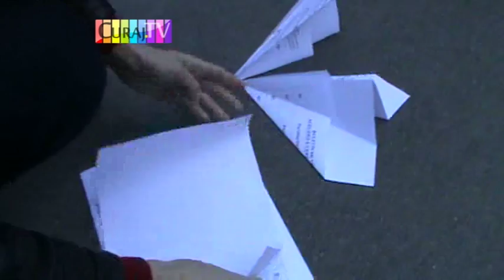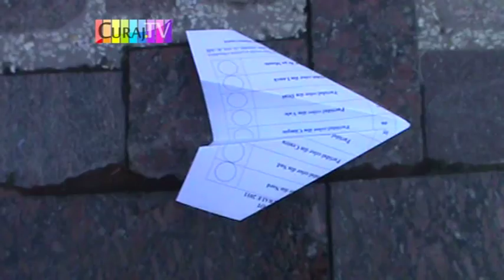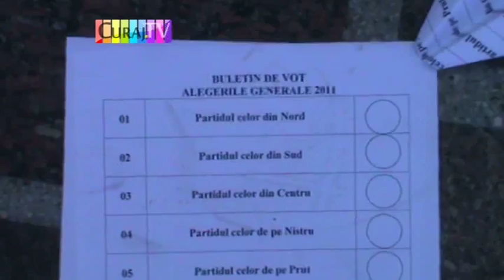Curaj.TV - Vor acces la urnele de vot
Protest contra discriminării persoanelor cu dizabilităţi
Persoanele cu dizabilități solicită autorităților să ia măsuri pentru a le asigura accesul pe teritoriul secțiilor de votare și în instituțiile publice